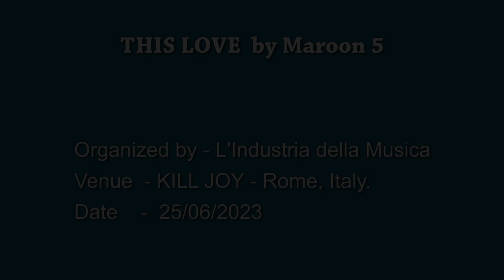Chamika Sirimanna's First Time Playing With Italians - Maroon 5's This Love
GET SMS UPDATES (SRI LANKA): SMS "CHAMIKA" to 2468 to become an exclusive SMS club fan